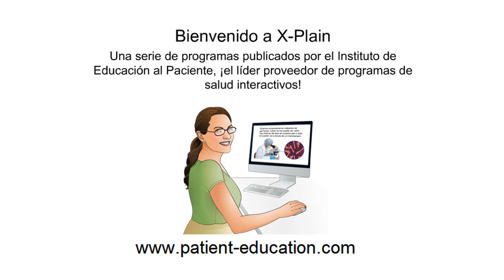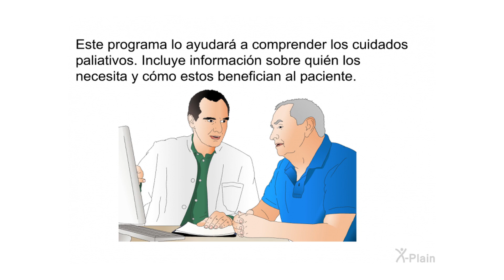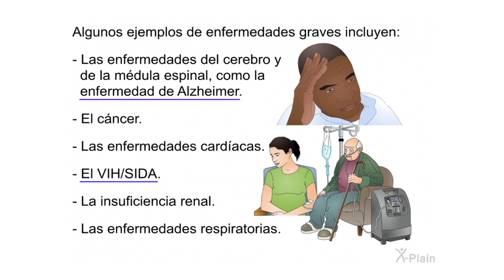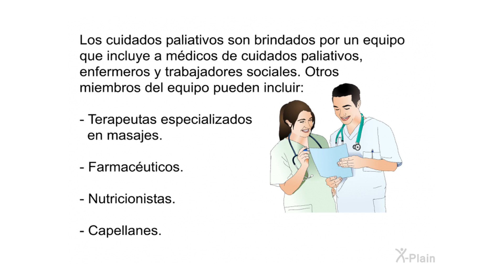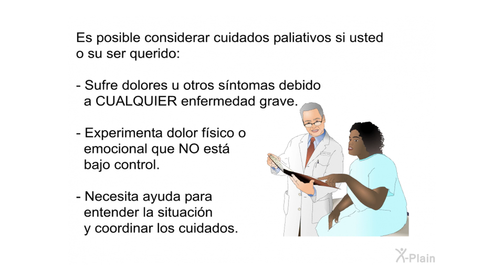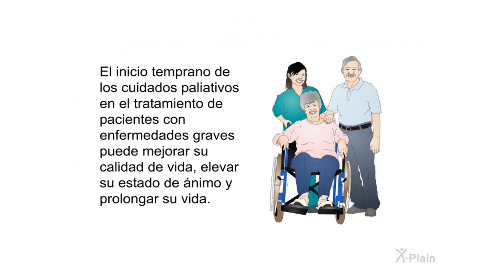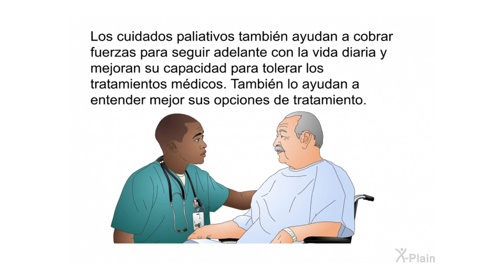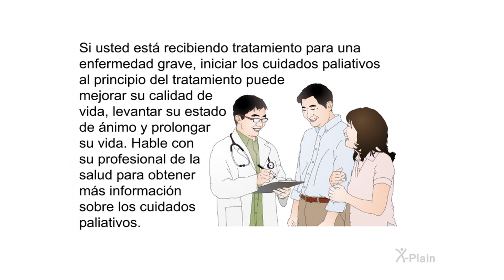Cuidados paliativos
Este programa explica los cuidados paliativos. El programa incluye las siguientes secciones: qué son los cuidados paliativos, quién necesita los cuidados paliativos y cuáles son los beneficios de los cuidados paliativos.

Secciones:
00:00 - Comenzar
00:39 - Introducción
01:48 - Cuidados paliativos
04:52 - ¿Quién los necesita?
06:18 - Beneficios
07:57 - Resumen
09:22 - Fin

fmf701s1 Palliative Care (Spanish)